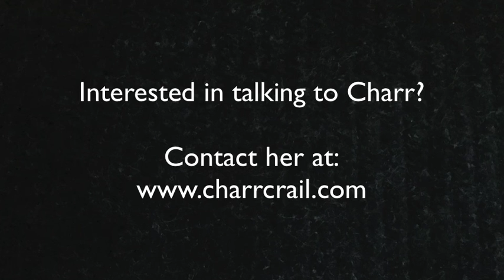FOC Jill Wagner -- Creativity-- Content versus Technical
Jill Wagner is a professional photographer and instructional assistant at a junior college for upcoming photographers entering the field.  We talk all about her love of animals and her own creative process and attention to details.  You can find Jill on her website and see examples of her wonderful work

Focus on Creativity, created by Charr Crail, the host, is a series of conversations about how people think about creativity— ideas, inspiration, experiences and more.  It's about the thinking process one goes through before brush meets canvas, voice meets microphone, spoon meets bowl or hammer meets nail.  Really this is around ANY creative endeavor.  These conversations are with people from all walks of life and are ongoing.

Host Charr Crail has been a photographer and artist all her life, and a working professional photojournalist for over 25 years. She specializes in photographing people, entertainment, creating imaginative photo illustrations and teaching Photoshop as well as mobile apps.
Charr is an oft published photographer in both newspapers and magazines and has won dozens of awards for her photography and art work world wide.
Charr also speaks to professional groups and colleges about photography and puts on workshops at her photo studio in Sacramento teaching art and digital imaging to both beginners and pros.